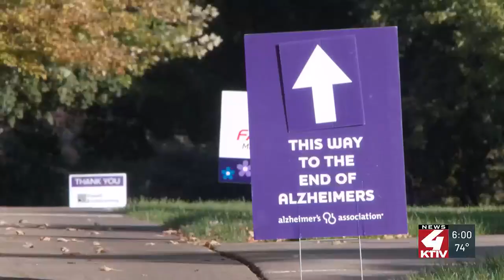Alzheimer's Association Iowa Chapter hosts walk to benefit research and care